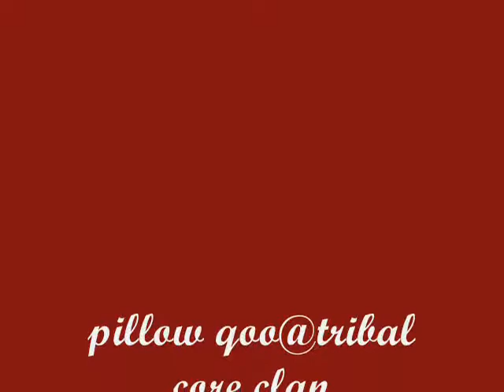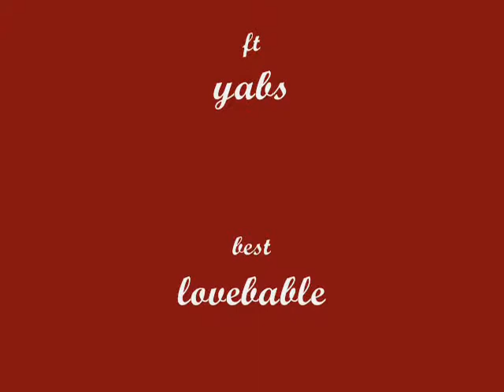tribal core clan pillow qoo